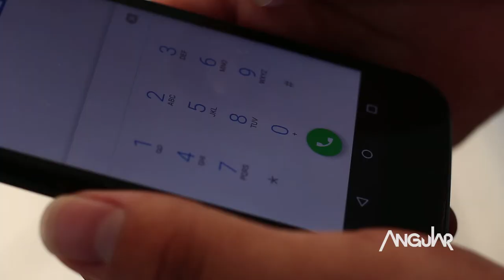Empatía Social ¿Cuidamos de los demás?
Muestra la importancia de cuidarnos entre todos a través de la empatía social y manifiesta que este tipo de acciones pueden evitar actos delictivos sin necesidad de ser violentos.

En este programa se habla acerca de:

- Empatía Social
- El miedo a ayudar / denunciar
- Nuestros límites

Angular es un programa producido por la Universidad del Valle de Atemajac, realizado por estudiantes de la misma casa de estudios, se transmite por Televisa de occidente canal 4, los sábados a las 3:30 p.m.

CRÉDITOS

PRODUCTOR
RUBÉN OROZ ARRIOLA

GUION
ANDREA RUIZ

EDICIÓN
ANDREA RUIZ

ENTREVISTAS
IRMA PEÑA
IVAN AMAYA
ANDREA RUIZ

CARLOS ESPINOZA

AUDIO
PAULINA GONZÁLEZ
BRENDA CASTRO
CARLOS CHAVIRA

CONDUCCIONES
ANDREA RUIZ

DISEÑO DE GRÁFICOS
GERARDO QUINTERO

CÁMARA
CARLOS ESPINOZA
JORGE TORNERO

MOTION GRAPHICS
GERARDO QUINTERO
IVAN SANCHEZ
GRACIELA GONZÁLEZ
JIMENA VILLASEÑOR
VALERIA MARQUEZ
DIANA VILLALOBOS
JOSE JIMENEZ
ANDREA RUIZ
ALEXA CAYEROS
ALEJANDRO LUÉVANO

ANDREA RUIZ

BRENDA CASTRO
DANIELA VILLALVAZO
ANA LUISA VALDEZ
IRMA PEÑA
VALERIA MARQUEZ
CARLOS CHAVIRA

MÚSICA
RUBEN OROZ

APOYOS VISUALES
JORGE TORNERO
PAULINA GUTIERREZ

AGRADECIMIENTOS
GERARDO CAMACHO ROSSETE
LEÓN ANDRÉS ÁVILA CANALE
ANA LUISA VALDEZ
YADIRA ROBLES
ALFONSO IBARRA
ZIAYRA RIVERA